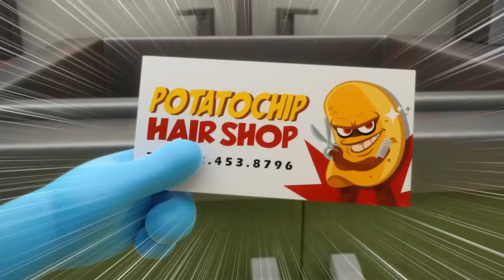BreadBarbershop2 | Keripik Kentang Ramah Spesial | INDONESIA Dubbing